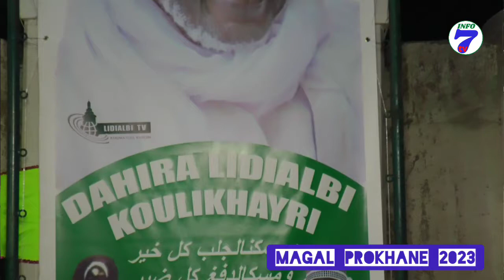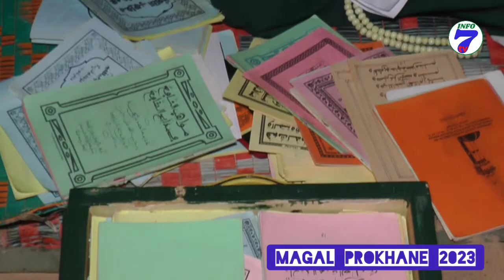Magal de Prokhane 2023 : Ngontoum Dahira lidialbi koulikhayri Wadial magal Prokhane